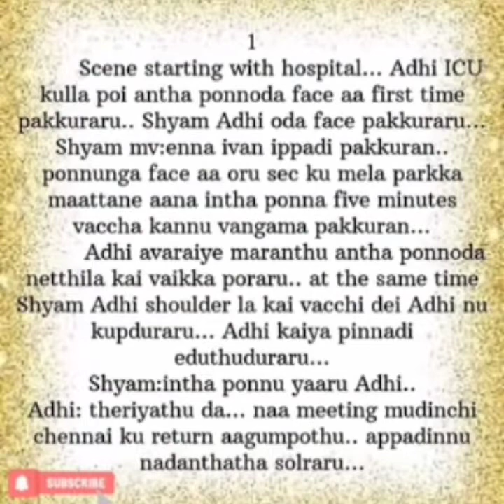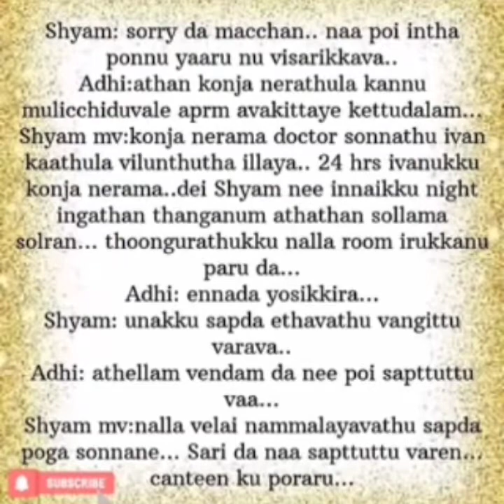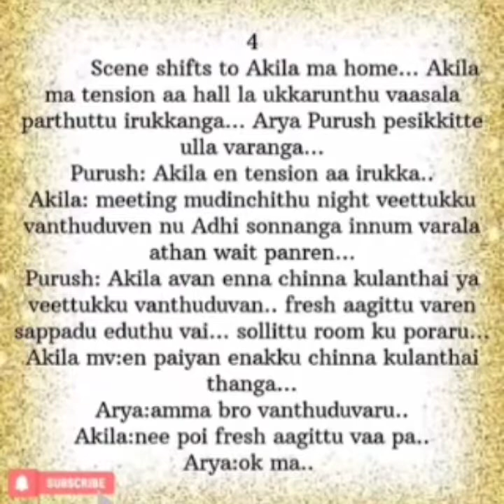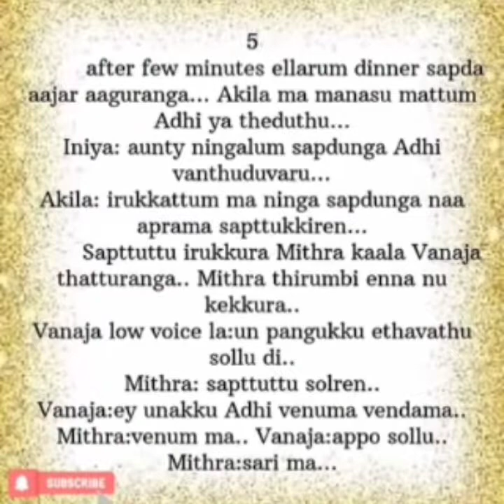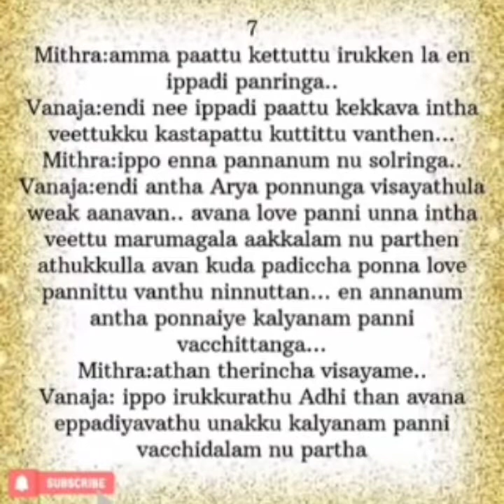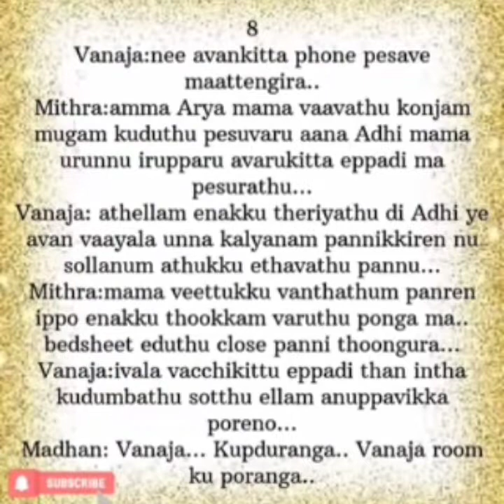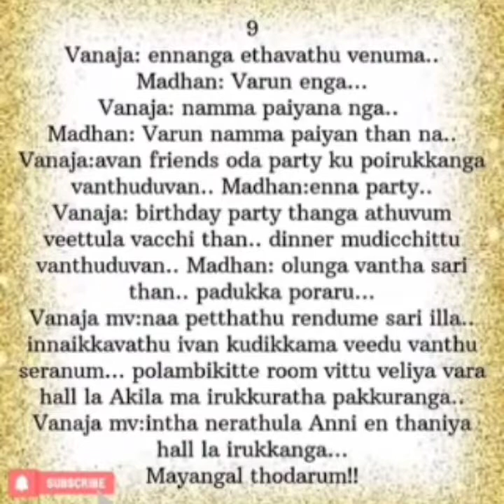Enna Mayam Seithai Penne || Episode 3